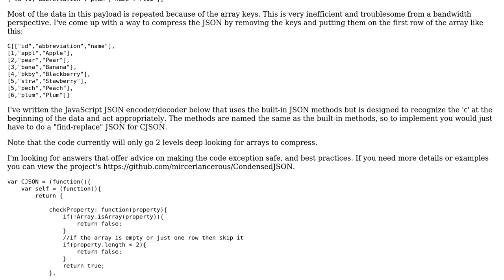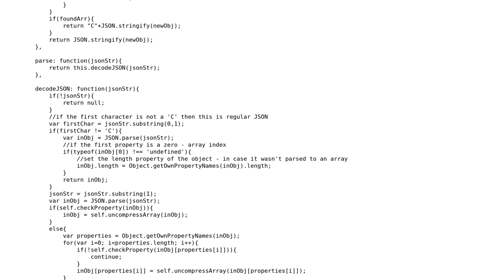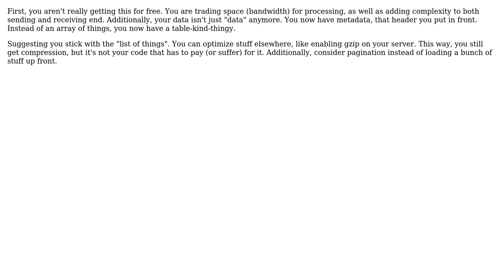Code Review: JSON encoder/decoder for bandwidth efficiency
With thanks & praise to God, and with thanks to the many people who have made this project possible! | Content (except music & images) licensed under CC BY-SA | Music | Images & others | With thanks to user OffTheBricks user Joseph user Jamal and the Stack Exchange Network Trademarks are property of their respective owners. You are responsible for your own actions.